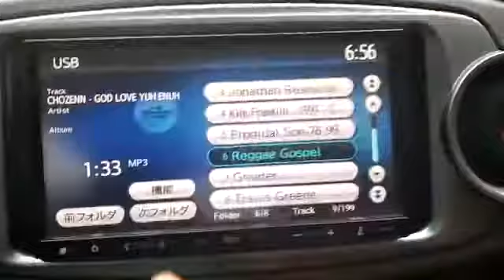Clarion NXR11 Radio unlock code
Whatsapp / Viber / LINE / iMessage
Whatsapp Click here Chat now!